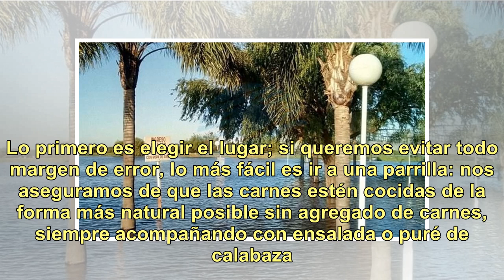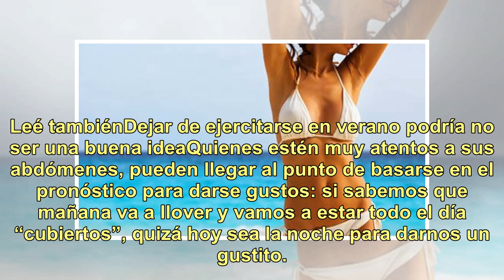Vacaciones: cómo lucir (y mantener) la panza chata en la playa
Todo el año entrenando y cuidándonos para que llegue diciembre a complicarnos justo antes de las vacaciones. No conformes con eso, afrontamos todas las tentaciones propias del verano: cenas afuera en la costa, rabas en la playa, una cerveza a la tardecita… ¿Podemos mantener nuestros logros para exhi...